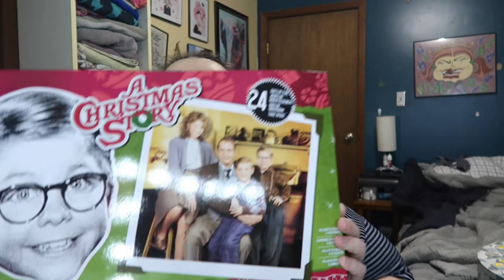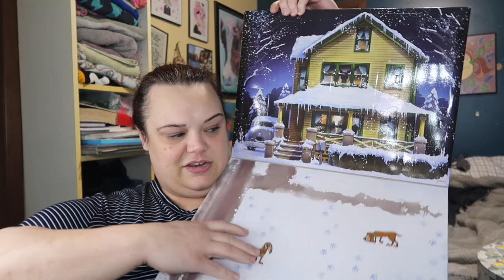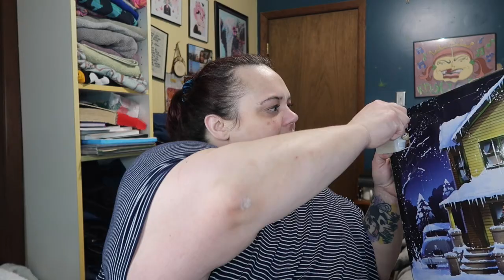2022 Vlogmas Day 1: I'm Down With A Sickness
My Sony HandyCam
My Canon